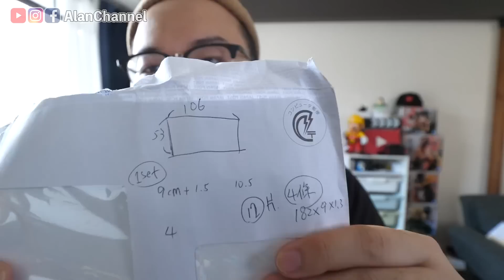DIY露營手拉推車桌！台幣1千元就可辦到《阿倫趣露營》阿倫做木工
►這次使用的工具 BLACK DECKER多功能電鑽
►來日本租Wifi可享的阿倫優惠
①【Jetfi WiFi】
・日韓翻譯機吃到飽99/天
・歐洲長線192/天 等，詳情請看網頁內說明哦！

②【電信合約到期?! 新選擇】
台灣三大電信任選不降速吃到飽 限量優惠$350元/月起
終身免綁約、免違約金、免施工安裝，飆速上網品質穩定，家用/商用/租屋族推薦！
想念日韓~日韓代購團＼慶開團／限時享95折! 快來逛逛
選擇「Youtuber優惠專區」後輸入「alanchannel」就可享9折優惠！